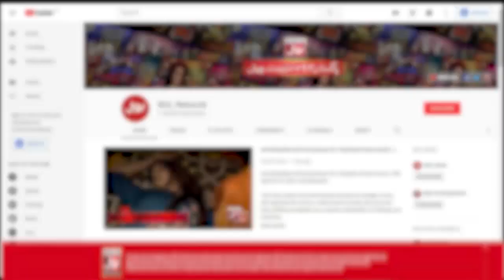Sharahbil Resembles Mallika Sherawat | Gossip Guru Vlog | BOL Buzz | Khush Raho Pakistan BTS